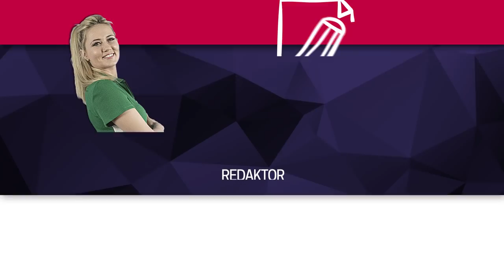Morsy w Brennej już szaleją...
Wczoraj (18.11) morsy z Regionalnego Klubu Morsów Śląska Cieszyńskiego
┌ Rozwiń Opis

 oficjalnie rozpoczęły sezon kąpielowy 2018/2019. Pierwsze wejście do wody, jak zawsze, budziło wiele emocji. W morsowaniu wzięli udział również członkowie innych klubów. Zobacz relację z tego wydarzenia.